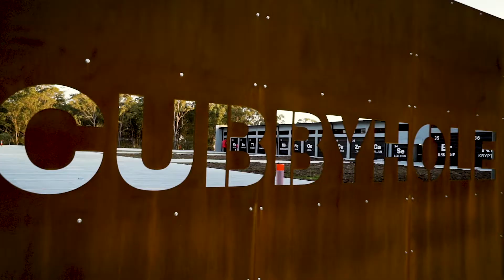Cubbyhole Central Coast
Cubbyhole Central Coast starting from $108,500 + GST. Sizes from 31m2 to 176m2. Set in landscaped grounds, adjoining bushland with rural views and includes a café which will be the heartbeat of the project, 88 light industrial units and 1 residential apartment.

The ultra-modern residental apartment consists of one cubbyhole unit on ground floor ( unit 34) with a single garage and level two features 1 bedroom with built-in robe, 1 bathroom with bath & shower, open plan living and kitchen with seperate laundry.

The first Cubbyhole Development was built in Newcastle and completed in 2016. It included 87 units which sold quickly and is currently fully occupied by businesses, tradesman, artisans, online businesses and hobbyists. Many units are also used for permanent commercial and domestic storage.

DEVELOPMENT INCLUSIONS:
• Café set in landscaped grounds. • High level security including access via electronic gates and CCTV surveillance. • First class bathrooms inclusive of showers and change rooms. • An abundance of car parking.

For site plan, inclusions and plenty more information contact Jacob McFarlane at McFarlane Real Estate on 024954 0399.